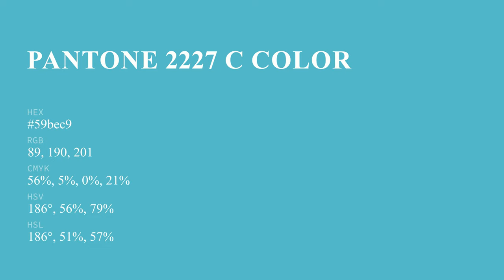color 59bec9 hex color - Blue color - Warm color 59bec9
What color is ? 59bec9 hex color - Blue color - Warm color 59bec9

Hex 59bec9 Color Code is also known as color.

Hex 59bec9 Color code in RGB color code model is created after adding 34.90% red color, 74.51% green color and 78.82% blue color.
Hex 59bec9 Color code in CMYK color (process color) code model is generated after subtraction of 55% cyan, 5% magenta, 0% yellow and 21% black.